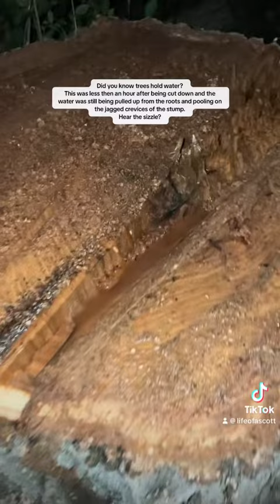One of those WOW moments